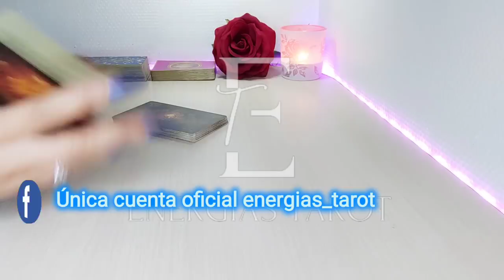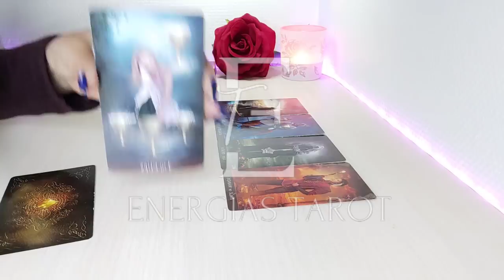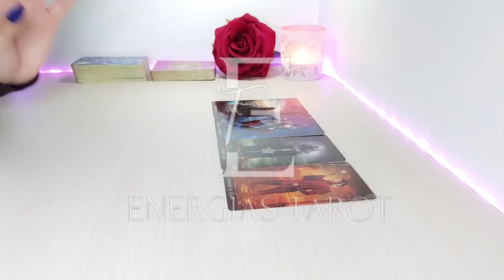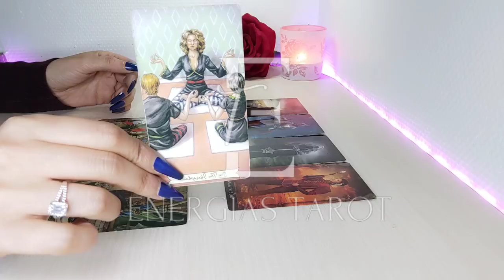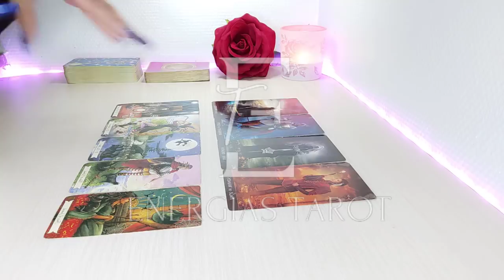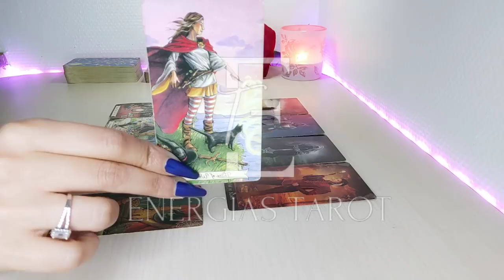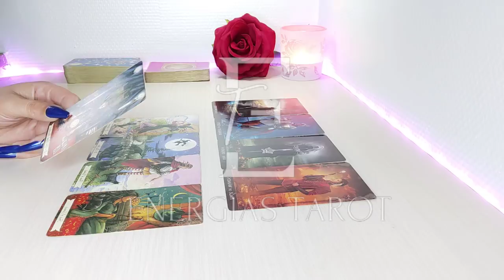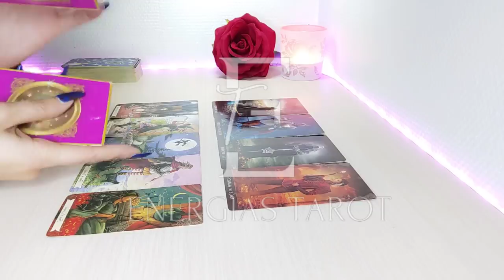Leo ❤ SUS SENTIMIENTOS SON MUCHO 😌 MÁS PROFUNDOS LEO JUNIO 2022 AMOR Y MÁS